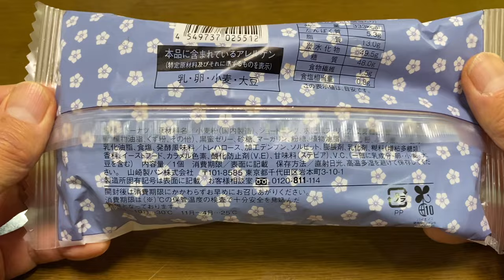【菓子パン（sweet bread）】桔梗信玄餅揚げパン（Kikyo Shingen mochi fried bread）「ローソン（LAWSON）」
桔梗信玄餅揚げパン（Kikyo Shingen mochi fried bread）

333kcal